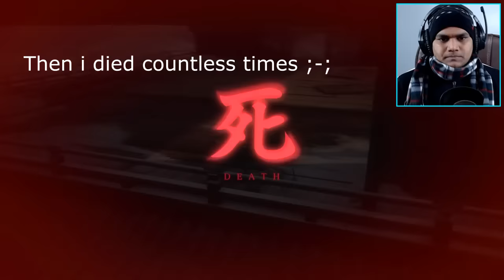When you meet the God of Lightning ⚡⚡ [ Sekiro- Part 17]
My New Headphones

A lot of crazy stuff happened in this video. i tried defeating headless failed miserably and lost my divine confetti. I went some other way then this boss just cams out of nowhere. I died several times but I am beastboyshub Afterall xD.
Watch until the end. Sekiro fighting with Lord Genchiro: The lightning god.

These playlists are some of my funniest work on Youtube, Check it out :)

Minecraft Series- shorturl.at/qwGKL

Rage Games - shorturl.at/bhrBE

INSIDE- shorturl.at/iLRUY

🌟  SOCIAL-